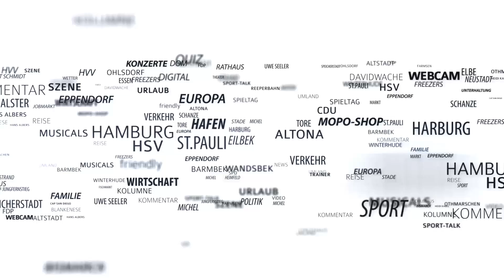Dieses Gold-Haus spaltet die Veddel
Der Künstler Boran Burchhardt hat ein ganz besonderes Projekt in der Veddeler Brückenstraße begonnen: Hamburgs einzige vergoldete Hausfront. Wie das Ganze funktioniert und was die Anwohner auf der Veddel dazu zu sagen? Wir haben nachgefragt.